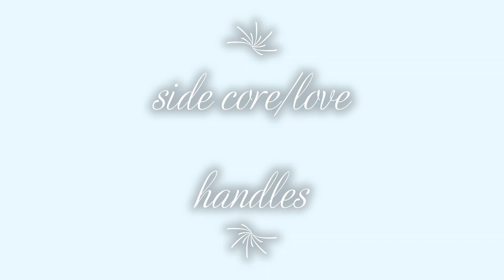Taking The Piss On Instafit Chicks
This video is poking fun and not malicious.